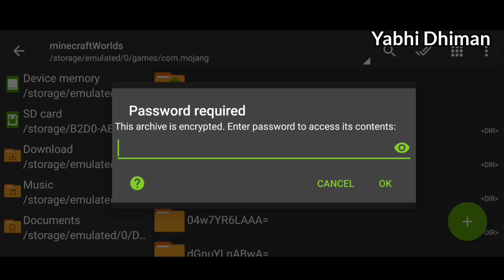How to install @TeddyGaming minecraft world with new update download | 100% working.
How to download ‎@Teddy Gaming   minecraft world with new update download | 100% working.

keep supporting